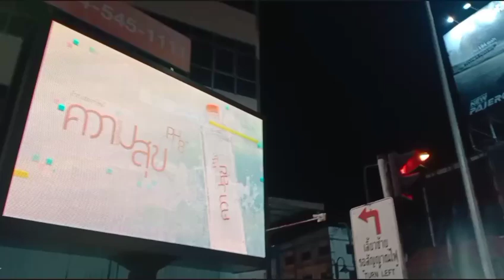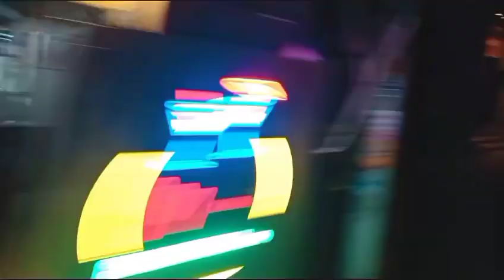Ik Din mein sari Duniya ghoom li 😳🌍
Being a pakistani girl is not easy to move around. After immigration to abroad is the second time I lost the way to my home.

I got a chance to travel to be places and be with my family. I visited the shopping malls and different and new roads. As a vlogger I was collecting content but it was a huge adventure too.

Finally, my family found me and we came back home!